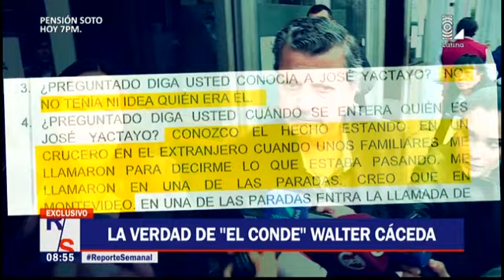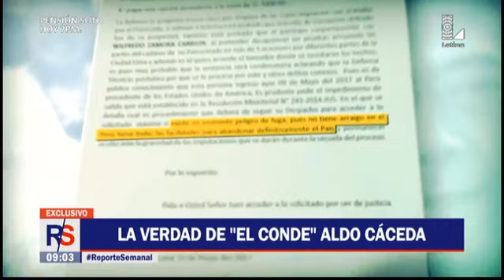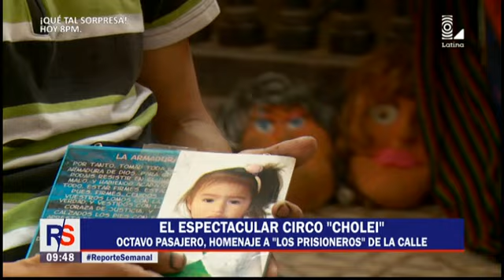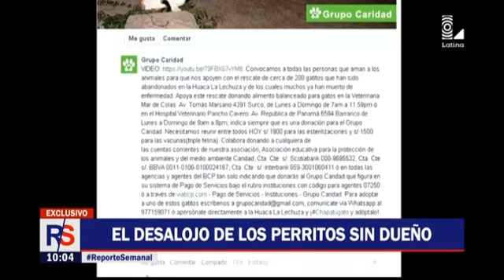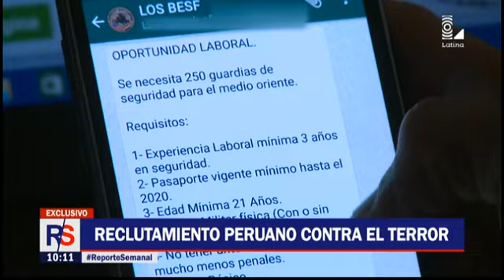Reporte Semanal 4 de junio del 2017 Programa Completo